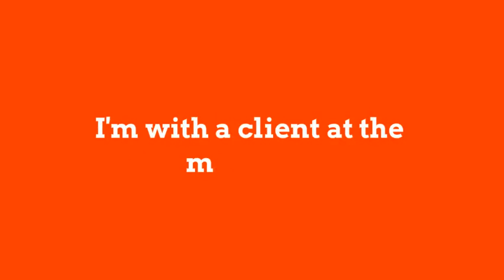I'll call you back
Txt Reminders